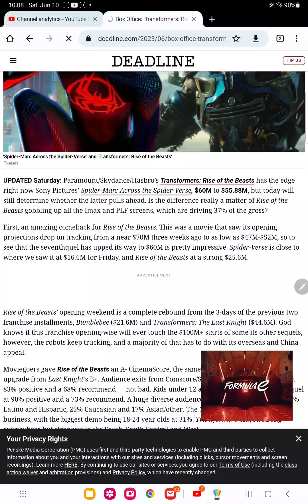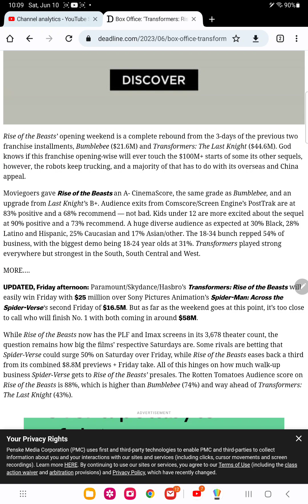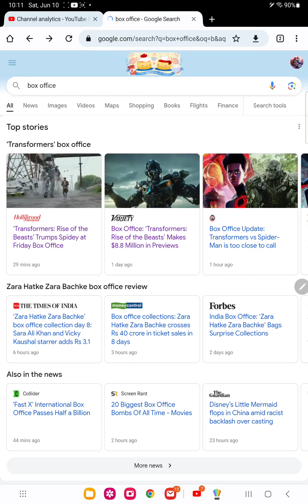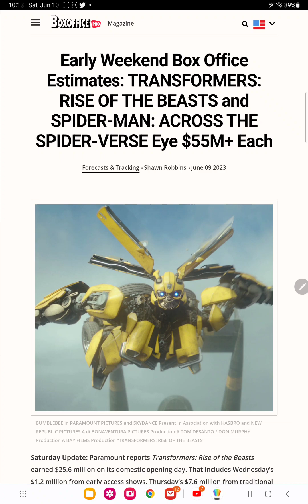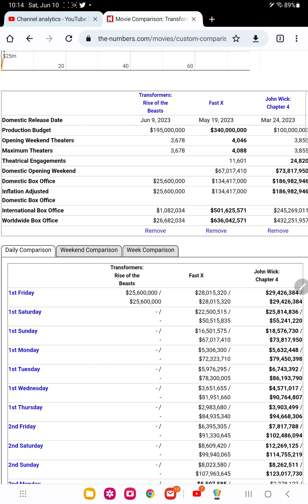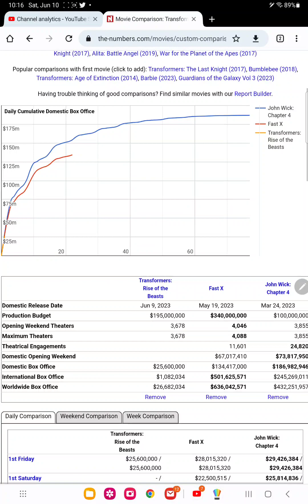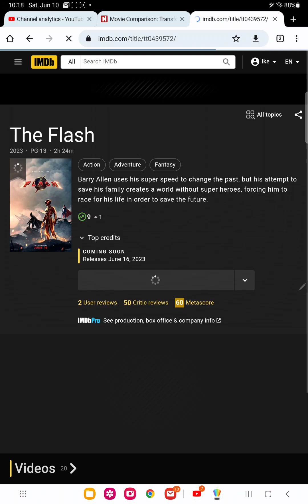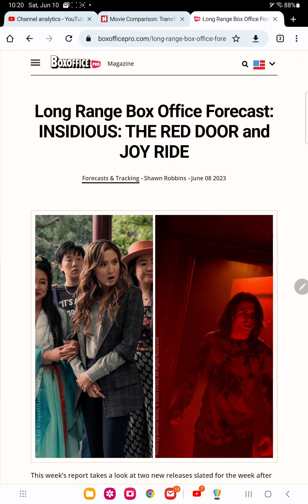will rise of beasts be successful